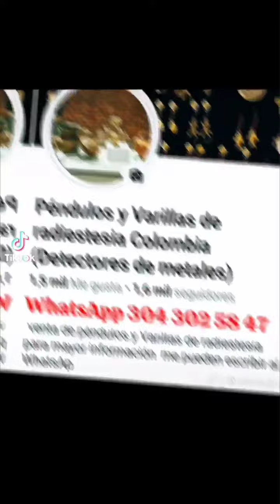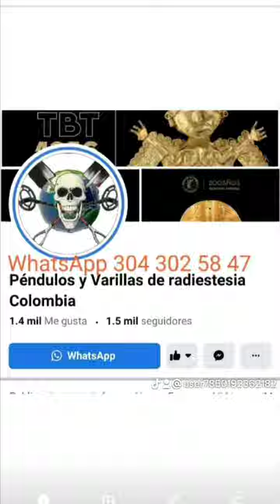VARILLAS DE RADIESTESIA (1)